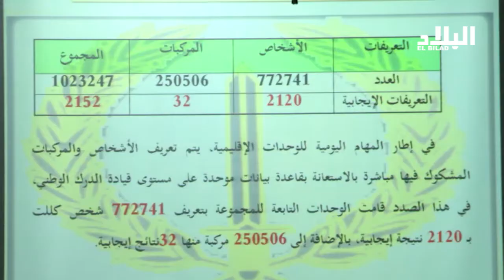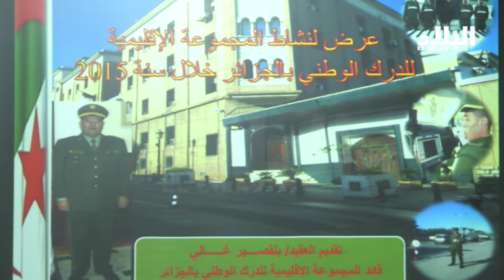أكثر من 20 مليار سنتيم ستحولها مصالح الدرك الوطني إلى الخزينة العمومية -el bilad tv -